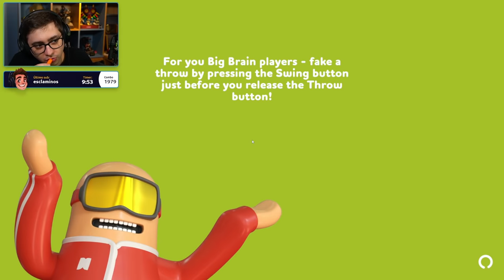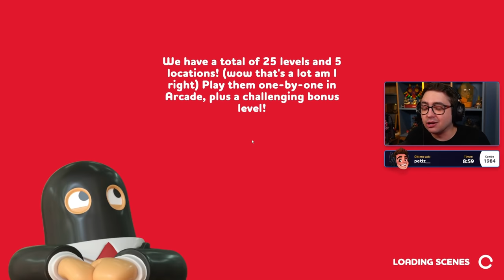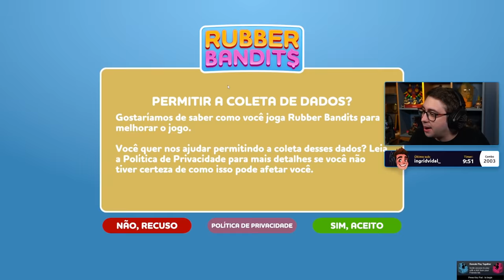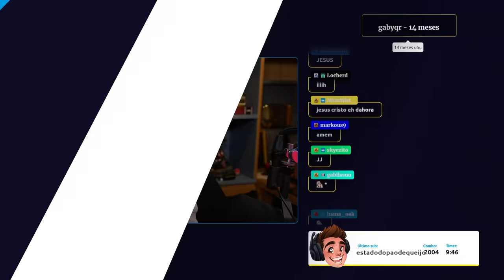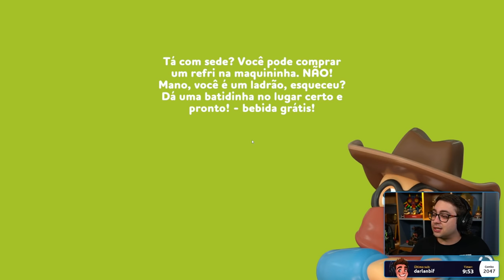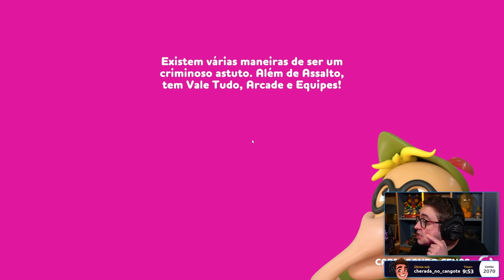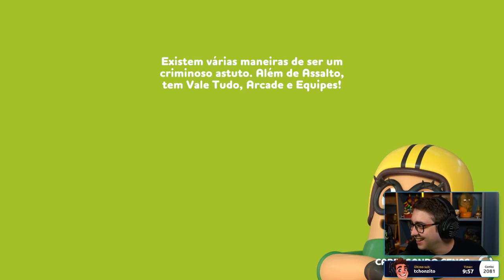alanzoka jogando Rubber Bandits com os amigos